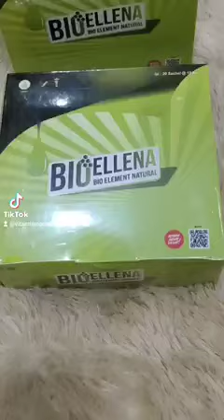27 April 2022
Video dari 💄Heni Saphire MSI Ngawi👌🏻🇲🇨